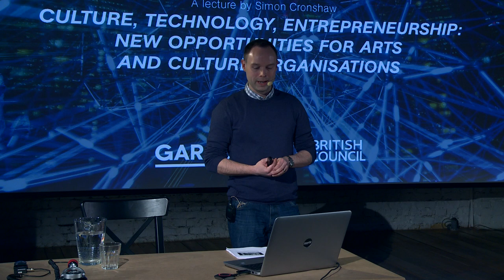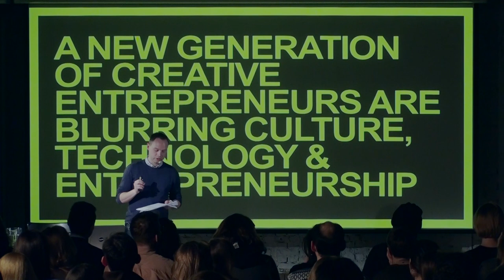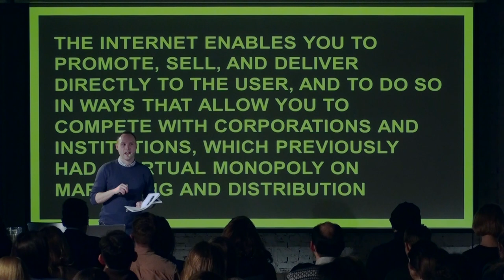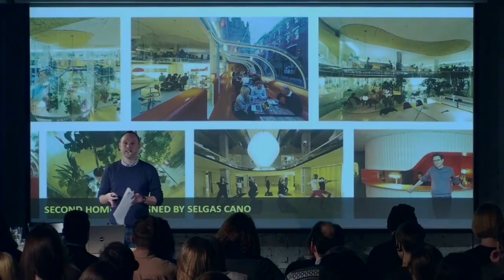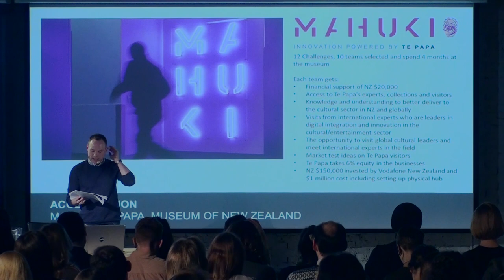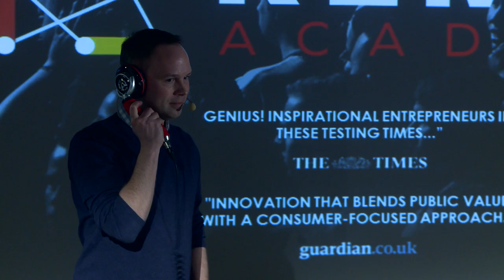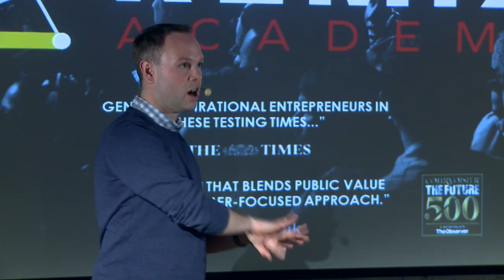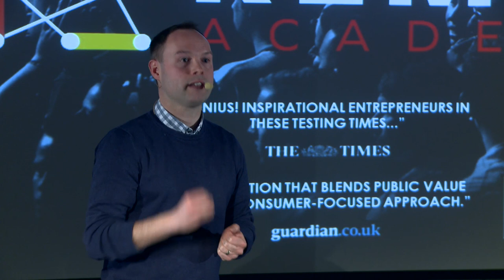New Opportunities for Arts and Culture Organisations. A Lecture by Simon Cronshaw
Culture, Technology, Entrepreneurship: New Opportunities for Arts and Culture Organisations. A Lecture by Simon Cronshaw  at Garage. The lecture is a part of the series “Theories and practices of cultural leadership” organized by Garage Museum of Contemporary Art together with the British Council.

Co-Founder of the global network of REMIX Summits Simon Cronshaw will explore the implications of the ongoing digital and consumer revolutions for arts and cultural organisations and audiences.

In his lecture Cronshaw highlighted global examples of innovation and best practice, aimed at developing new ideas and strategies to use technology in innovative ways across such areas as audience development and distribution channels, reimagining the visitor experience at a cultural activity (pre-, during, post-), creation of new interactive and meaningful artistic experiences, management and operational efficiencies and models for creating new culture and technology collaborations.

Simon Cronshaw is a cultural entrepreneur and co-founder of the global REMIX Summits on Culture, Technology and Entrepreneurship. In 2014–2016 he supported creative start-ups from across Europe as part of a major European Union project, E-Space. He has co-authored a number of books and thought papers on cultural entrepreneurship: Intelligent Naivety (2009), Golf, Art & Spa Days (2014), The Big Ticket Questions (2016).